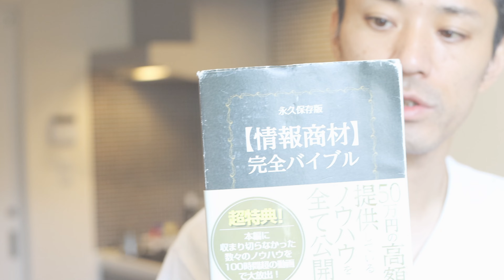【悩み相談vol.238】果たしてこんな動画を出し続けて濃い見込み客に育てていくことができるのか？という不安があります。